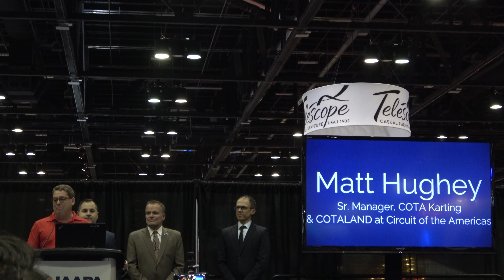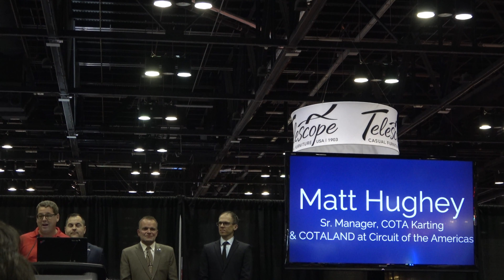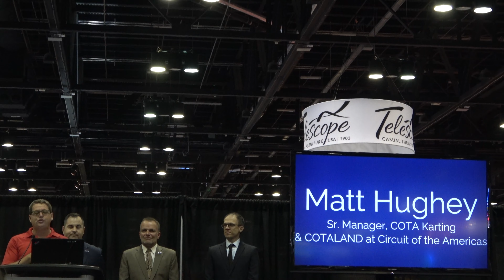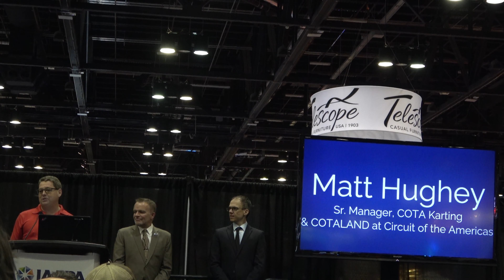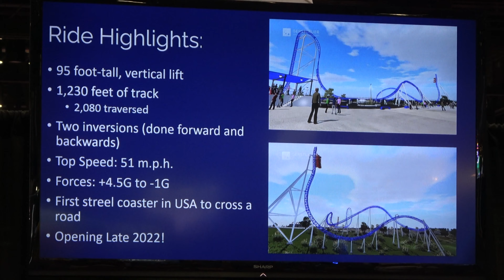Palindrome (New For 2022 Roller Coaster) announced for Cotaland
Check out this announcement for Palindrome, a new for 2022 roller coaster being built at the circuit of the americas cotaland amusement park.  This ride will be a shuttle infinity coaster being built by gerstlauer.

The Legend @inthelooplegend
Hyde @onlinehyde
Ranger @parkblotter

Untapped: DrewTheIntern